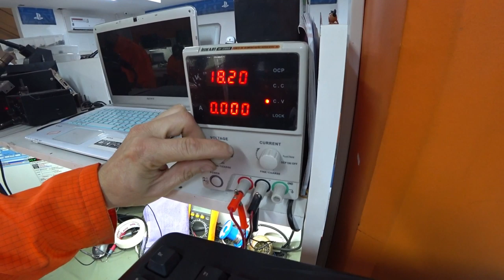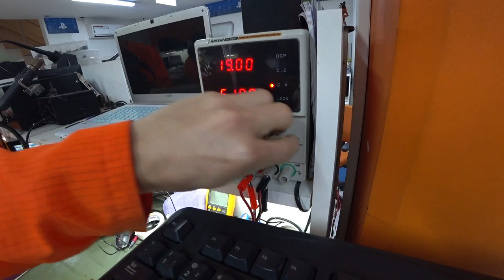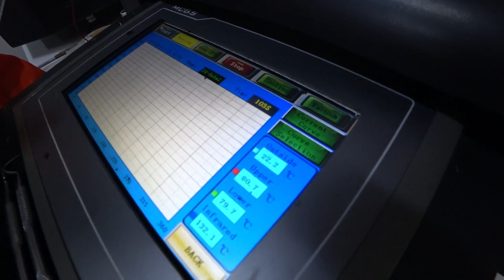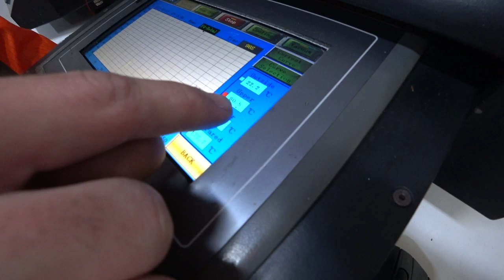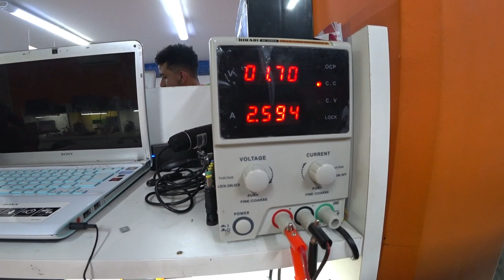JoyCon's na enchente, Headset com cabo danificado, All in One Dell não liga, Reballing PS4 e mais!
No programa Por Dentro da Gameteczone, o Big Boss Alex Montenegro mostra o dia a dia da maior Assistência Técnica de Vídeo Games do Brasil!

Garanta agora sua matrícula para a próxima turma dos Cursos da Gameteczone!

Transforme sua paixão em profissão. Junte-se aos melhores e seja um dos melhores técnicos de vídeo games.

A Gameteczone fica na Rua Machado Bittencourt, 76.
Do lado do metrô Santa Cruz, em São Paulo SP.

Quer consertar seu vídeo game?

Somos a maior loja de games novos e usados do país. Também temos a maior assistência técnica de games do Brasil.

assistencia tecnica, assistencia tecnica de games sp